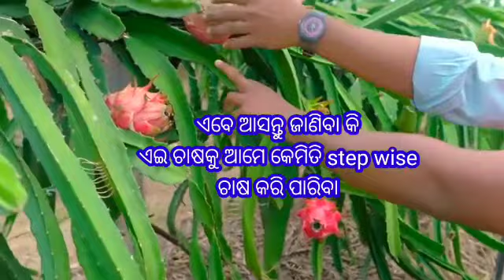ଆସନ୍ତୁ ଜାଣିବା dragon fruit ଚାଷ କେମିତି କରାଯାଏ?,Step to cultivate dragon fruit farming dragon fruit